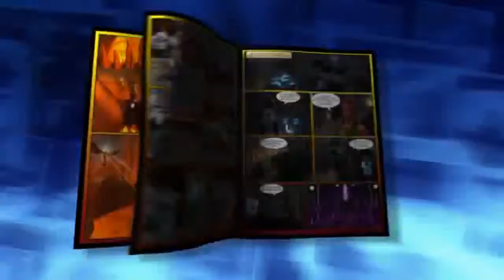Champions Online: Free to All - Trailer